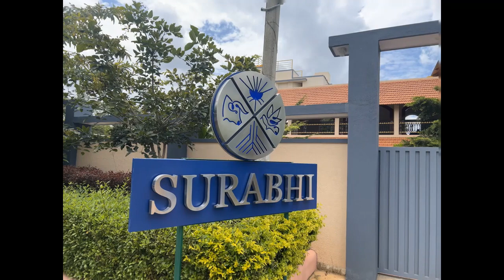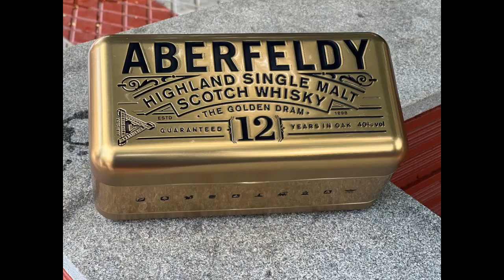Best HomeStay in Bangalore | Weekend Getaway from Bangalore |Surabhi Villa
Located with 20 Kms from Bangalore, Surabhi Villa is an ideal getaway celebrations, relaxation and rejuvenating spot for family and friends .
 house large swimming pool, home theater, Outdoor lounge and fireplace, four luxurious bedrooms will help you redefine your holiday/celebrations experience.
Address -
418, Nisarga Telecom Layout-1, Addiganahalli Sadenahalli Layout Road, Rajankunte, Post, Bengaluru, Karnataka 560064, India